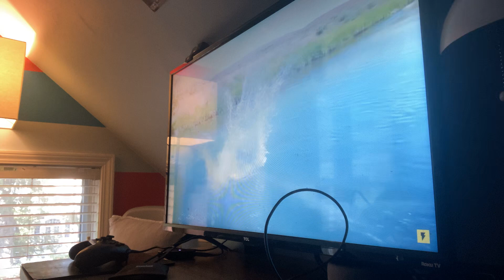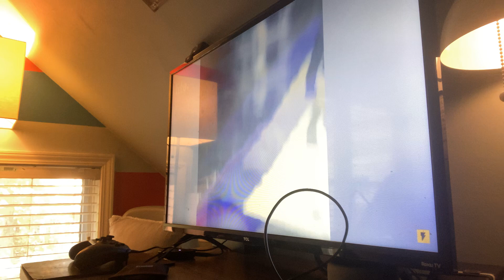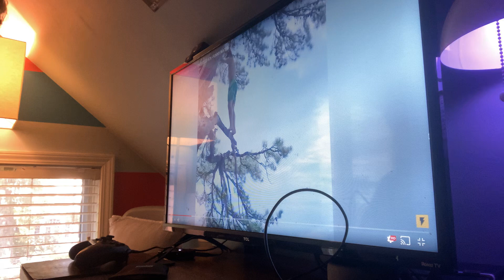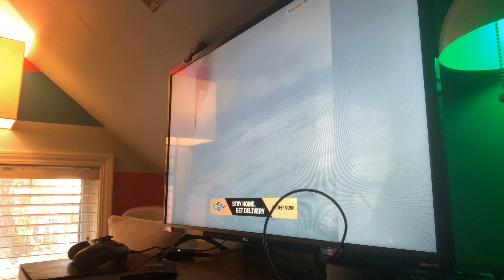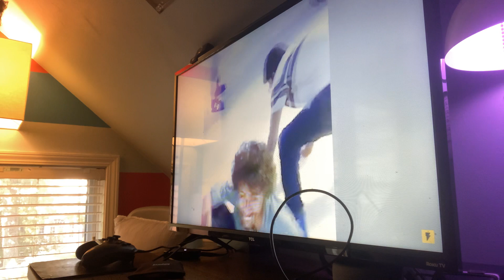Try not to laugh 😂